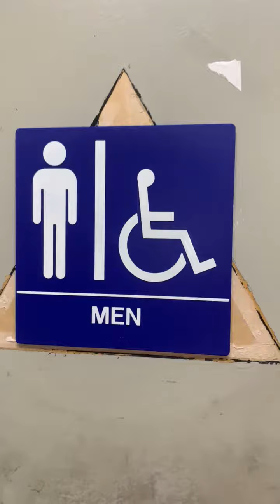Gilroy #1 Nob Hill Foods Men's Restroom Full Shoot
Nob Hill Foods in Gilroy CA off of HWY US-101. This restroom is amazing.

Bardon: A
Drake: 💎

Rating Scale

A+ EPIC
A Amazing
A- Nice
B+ Great
B Good
B- Okay
C+ Boring
C Not Good
C- Bad
D+ Junk
D Garbage
D- Trash
E+ Terrible
E Horrible
E- Awful